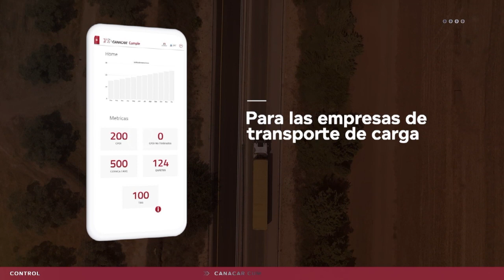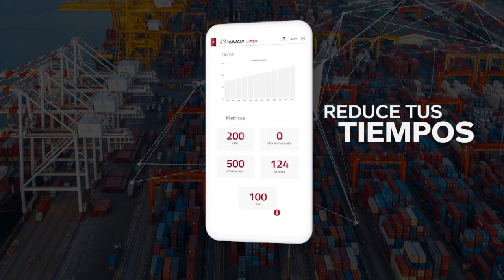Conoce CANACAR Cumple, la innovadora plataforma de simplificación administrativa para transportistas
A través de "CANACAR Cumple" 📋, el empresario autotransportista obtiene acceso a información clave y recursos exclusivos diseñados para dominar el Complemento Carta Porte 3.0, entre otras disposiciones fiscales y de administración aduanal, asegurando que su operación se mantenga al día con las últimas regulaciones y requisitos fiscales.